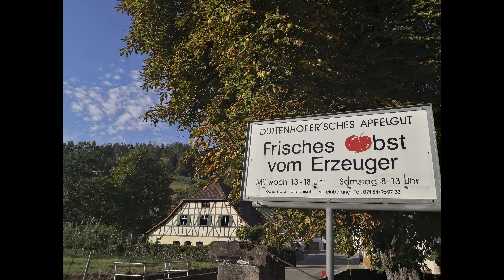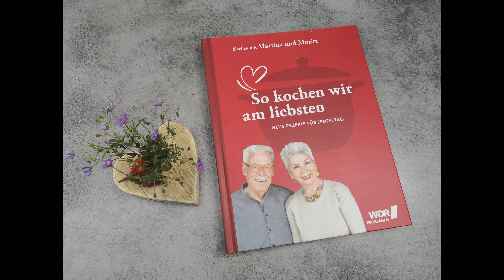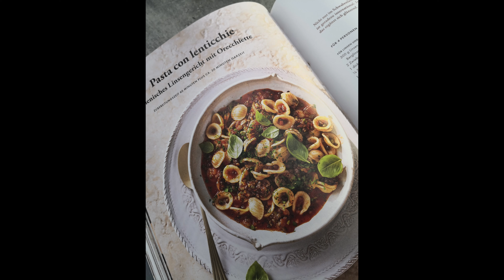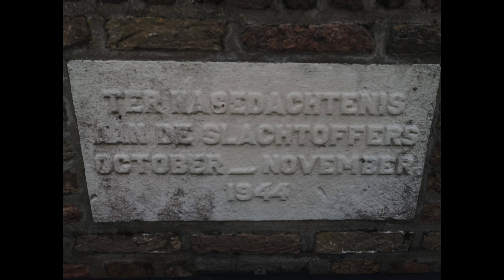Schwarzwald Niederrhein Zeeland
Unsere Fahrt mit dem "neuen" Wohnmobil nach Zeeland mit ein paar Zwischenstopps.

Unser Equipment:
Nikon Zfc
Smartphone :)